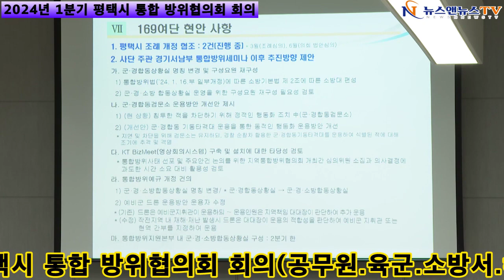2024년 1분기 평택시 통합 방위협의회 회의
[양해용 기자]=2024.1분기 평택시 통합 방위협의회 회의(공무원.육군.소방서.해군. 공군 참석)